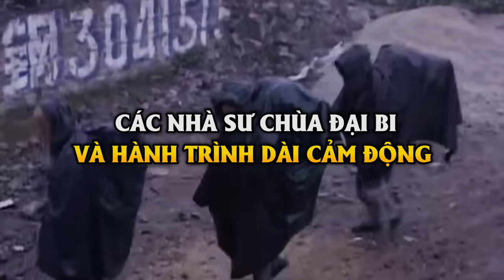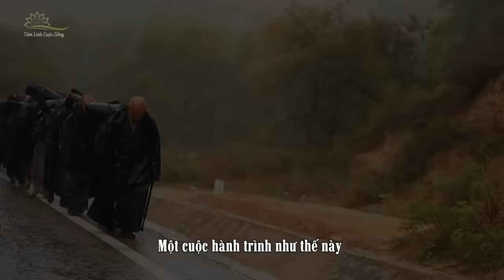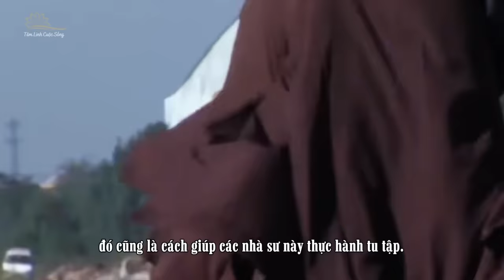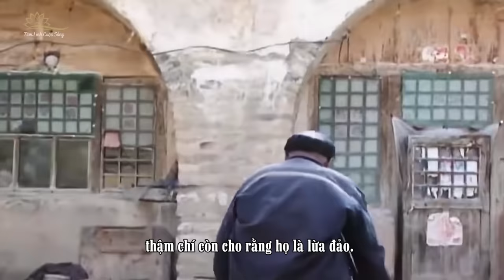Những Tu Sĩ Kỳ Lạ Chùa Đại Bi Hành Khất Nhưng Quyết Không Nhận Tiền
Đây là bộ phim tài liệu khiến vô số cư dân mạng sau khi xem xong đều rất ngạc nhiên và cảm thấy tâm hồn mình dường như đã được thanh lọc. Vì họ chứng kiến được những người tu hành thực sự, thật khác với thời mạt pháp hiện tại. Bộ phim tài liệu này là những ghi chép về con đường giác ngộ của các nhà sư trong cuộc hành trình tu khổ hạnh. Một nhóm các nhà sư mặc áo choàng cũ bước đi chậm rãi trên đường, họ là những nhà sư đang tu hành từ chùa Đại Bi ở Hải Thành, Liêu Ninh. Khác với những ngôi chùa khác, chùa Đại Bi có quy định đặc biệt là tất cả các nhà sư ở đây bị cấm chạm vào tiền tài trong suốt cuộc đời mình. Cho đến nay chưa có tượng công đức nào lập trong chùa và dân làng đến lễ Phật cũng phải tuân theo quy định không được hiến tặng bất kỳ tài sản nào. Hàng năm sau ngày 15 tháng 8, một vị đại sư sẽ dẫn nhóm tu sĩ đi bộ ra ngoài để hành khất.